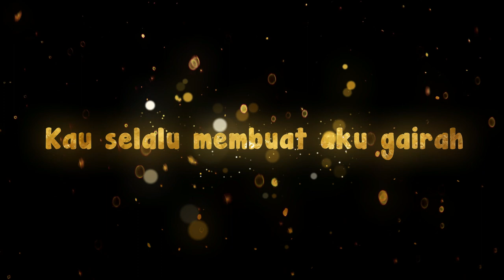Rhoma Irama - Rela (Official Lyric Video)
Aktifkan RBT  Rhoma Irama - Rela :
Telkomsel : Ketik RHOMARELA1 Kirim ke 1212
XL              : Ketik RHOMARELA1 Kirim ke 1818
Isat            : Ketik RHOMARELA1 Kirim ke 808

Pria yang terkenal dengan tembang hits sepanjang masa "Begadang" ini juga sangat produktif menciptakan lagu, banyak hits yang lahir dari tangan dingin Rhoma seperti Santai, Penasaran, Judi dan Mirasantika.
Dipenghujung tahun ini "The Godfather Of Dangdut" kembali melahirkan  lagu single terbaru nya yang  berjudul "Rela" setelah sukes membawakan single terbarunya yang berjudul "Lautan Dan Api".
Pada single terbaru kali ini mengangkat tema cinta yang akan menjadi obat rindu bagi para penggemar yang dikenal dengan sebutan FORSA (Fans of Rhoma and Soneta) yang telah lama menantikan karya sang Raja Dangdut dalam lagu – lagu bertemakan cinta.
Rhoma Irama berharap single terbaru kali ini dapat diterima dengan baik oleh Forsa dan juga penikmat musik tanah air.

Kau adalah bahagia dan deritaku
Kau adalah gembira juga dukaku
Kau selalu membuat aku gairah
Kau terkadang membuat aku kecewa

Aku rela (aku rela)
Aku cinta ho…
Aku cinta ho…

Ketika kau kembangkan sayap cintamu
Menggapai hasrat jiwa bahagia hatiku

Ketika kau palingkan kasih sayangmu
Menjauhi diriku gelisah hatiku
Oh… kau kau

Artis           : Rhoma Irama
Ciptaan      : Rhoma Irama
Label          : HP Music​
Publisher   : PT ARGA SWARA KENCANA MUSIK